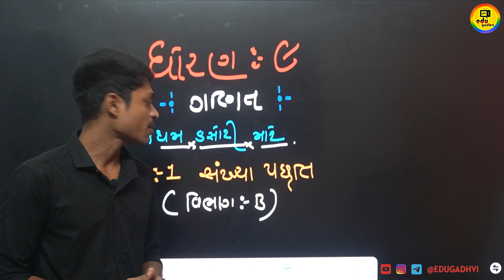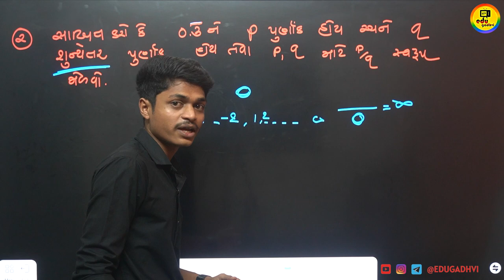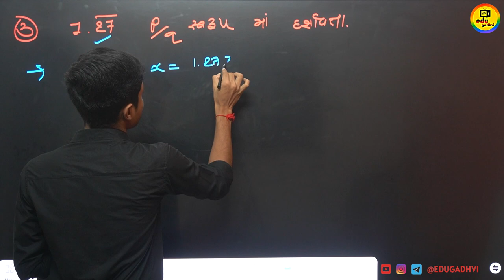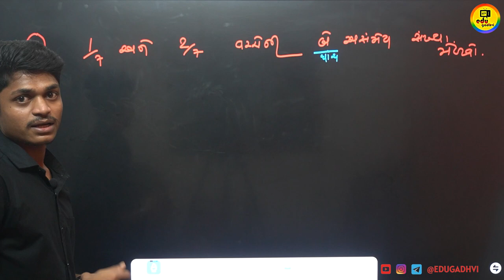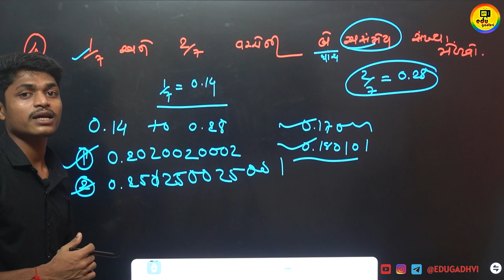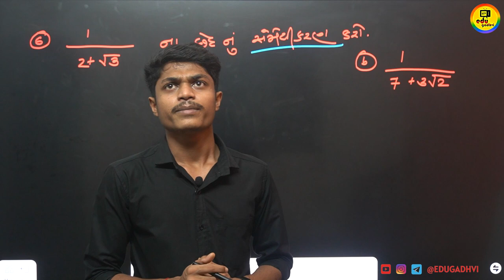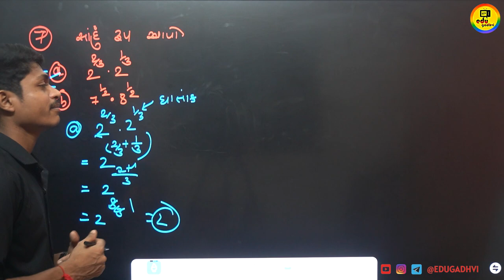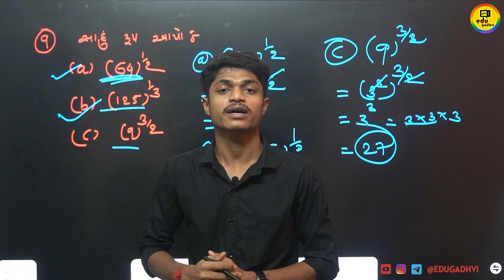Dhoran 9 ganit | First Exam October 2023 | std 9 maths first exam paper solution October 2023 RKsir